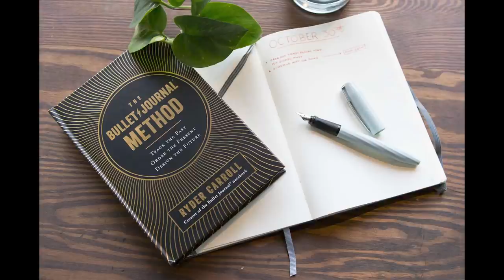What is Bullet Journaling?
Brian and Drew have been asked, "Bullet Journaling - what IS it?" and did their best to give a basic overview and point out some good resources and starting points, in case you're ALSO curious!

TIMESTAMPS:
0:00 The Question
1:00 What is it, how does it work?
2:26 How it began
3:41 The Bullet Journal Method book
4:40 The official Bullet Journal